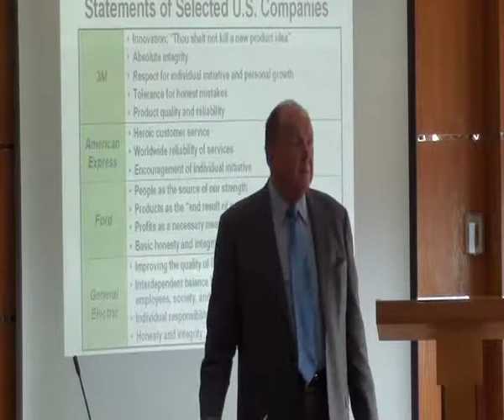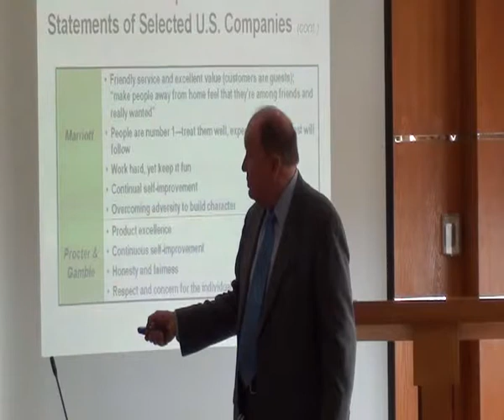15 - Hội thảo "13 thách thức trong kinh doanh hiện nay và giải pháp"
15 - Hội thảo "13 thách thức trong kinh doanh hiện nay và giải pháp"